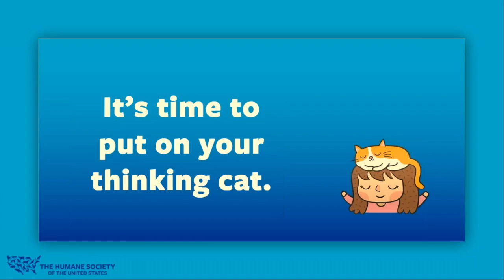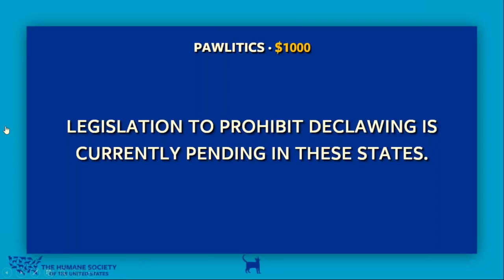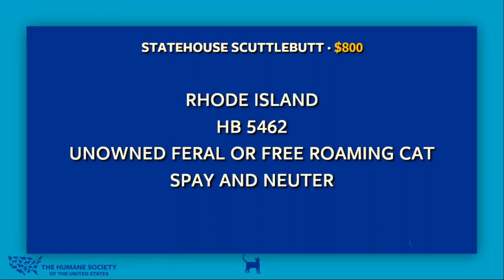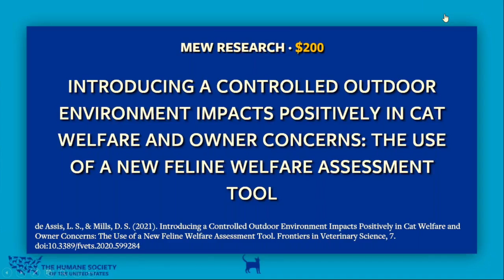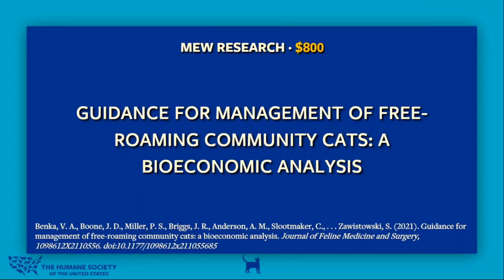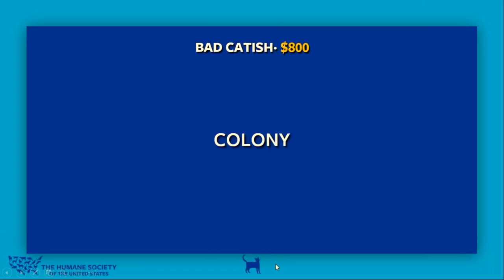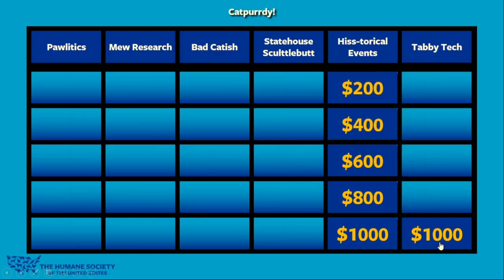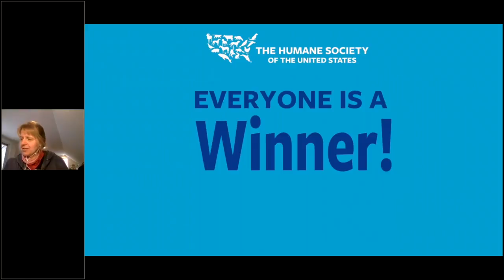Catpurrdy: A Game of Current Affairs | Danielle Bays, Cat Protection and Policy | OCC 2023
This community cats take on the Jeopardy game show will get you up to speed on hot topics for ailurophiles, pawlitics, and the latest mews from the world of cats.

About Danielle Bays
Danielle Bays is a frequent speaker, award-winning author and wiz at cat trivia. As the Senior Analyst for Cat Protection and Policy at the Humane Society of the United States, Danielle works with animal shelters, cat advocates, policymakers, and other stakeholders to broaden support for community cats nationwide.